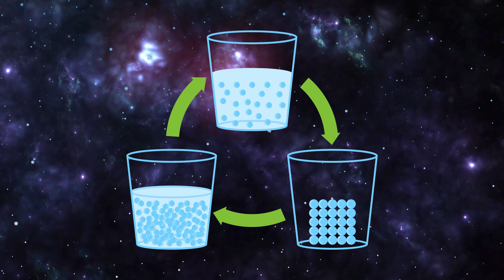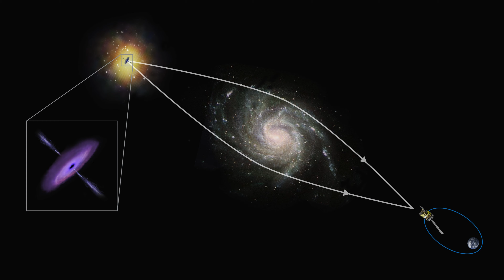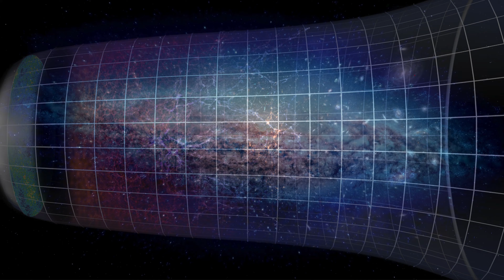মহাবিশ্বের ফাটল! কসমিক স্ট্রিংস কি আমাদের মহাবিশ্বকে ধ্বংস করবে?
আপনার কি জানা আছে আমাদের মহাবিশ্বের কাঠামোর মধ্যে লুকিয়ে থাকা "ফাটল" বা কসমিক স্ট্রিংস সম্পর্কে? এগুলো কি মহাবিশ্বের ধ্বংসের কারণ হতে পারে? এই ভিডিওতে, আমরা আলোচনা করব এক অবিশ্বাস্য নতুন আবিষ্কার, যেখানে বিজ্ঞানীরা মহাবিশ্বের এই রহস্যময় ত্রুটির প্রমাণ খুঁজে পেয়েছেন।

কসমিক স্ট্রিংস হলো মহাবিশ্বের প্রাথমিক পর্যায়ের অবশেষ, যা বিগ ব্যাংয়ের পর সৃষ্টি হয়েছিল। এগুলো কিভাবে কাজ করে? কিভাবে তারা মহাকর্ষীয় প্রভাব তৈরি করে এবং কসমিক মাইক্রোওয়েভ ব্যাকগ্রাউন্ডে (CMB) প্রভাব ফেলে? এই ভিডিওতে আমরা এই বিষয়গুলো বিশদভাবে তুলে ধরব।

আমরা আরও আলোচনা করব কসমিক স্ট্রিংসের সাহায্যে মহাবিশ্বের গঠন এবং বিকাশ সম্পর্কে নতুন দৃষ্টিভঙ্গি পাওয়া যায় কি না। এমনকি, আমাদের মহাবিশ্ব কি একটি বিশাল মস্তিষ্কের মতো হতে পারে? কসমিক স্ট্রিংস কি এর নিউরনের ভূমিকা পালন করছে? এইসব প্রশ্নের উত্তরের জন্য সম্পূর্ণ ভিডিওটি দেখুন।

মহাবিশ্বের রহস্যময় ফাটল নিয়ে একটি বিশেষ অনুসন্ধানমূলক প্রতিবেদন, যেখানে science news এবং nasa এর সর্বশেষ গবেষণা তুলে ধরা হয়েছে। space এর এই অজানা রহস্য এবং big bang থেকে শুরু করে বর্তমান পর্যন্ত এর প্রভাব নিয়ে বিস্তারিত আলোচনা করা হয়েছে। bangla news এ প্রথমবারের মতো এই বিষয়ে এত গভীর অনুসন্ধান তুলে ধরা হলো, যা আপনাদের মহাবিশ্ব সম্পর্কে নতুন করে ভাবতে বাধ্য করবে। 🌌✨